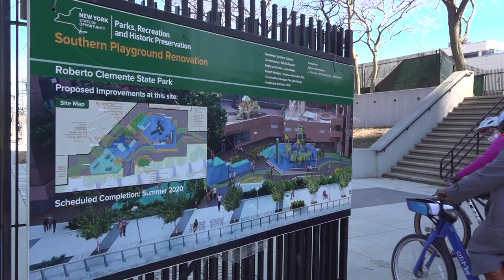BikeNYC Twitter Stars: Meet Lucia from The Bronx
n our continuing series looking at proflic bikenc Twitter residents, today takes us to The Bronx to meet Lucia who has become a strong voice for better bicycling.

She says The Bronx not only lacks a healthy number of bikes lanes, but that the ones they have often do not offer good connectivity.  Which is why she chose many points along the Harlem River to showcase the good and bad - and how there are many impediments from bicyclists traveling between the South Bronx and Upper Manhattan.

She took us on a tour to see:
- The High Bridge
- Randall's Island Connector
- The Grand Concourse
- The Washington Bridge (which is a special kind of narrow hell)
- Depot Road

Check back in the ensuing weeks for profiles from Manhattan, Brooklyn and Staten Island!